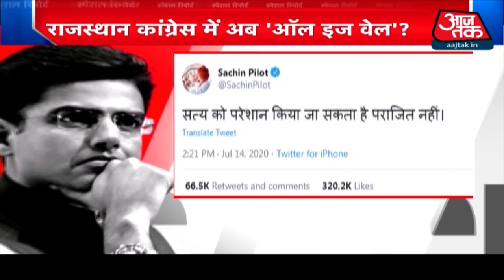Rajasthan Political Drama : भूले पुरानी कड़वाहट, Ashok Gehlot के साथ आए Sachin Pilot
राजस्थान की सियासत में अब एक नया मोड़ आ चुका है। दरअसल, बागी पायलट का दिल पिघल गया और वे गहलोत के साथ आ गए। हालांकि, सवाल अभी भी यही बना हुआ है कि क्या दोनों इतनी कड़वाहट के बाद काम कर पाएंगे या फिर भूल गए सारे गिले शिकवे?